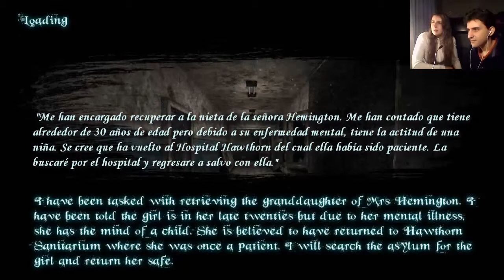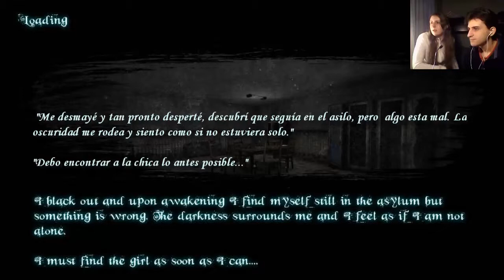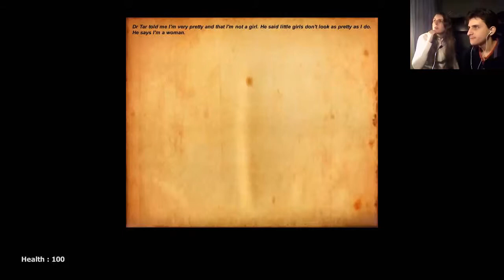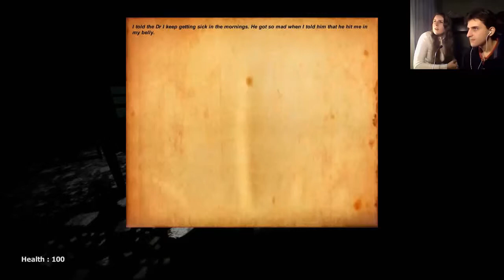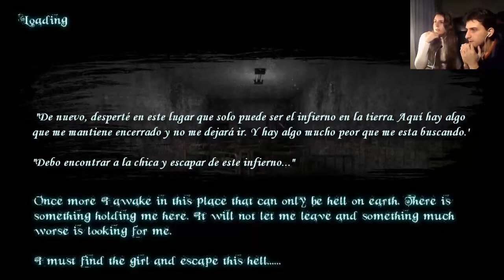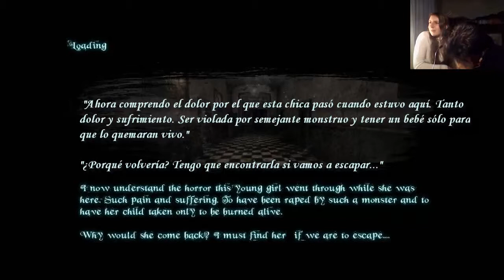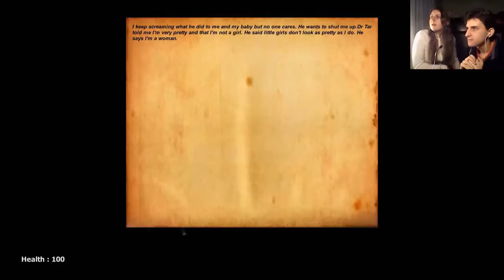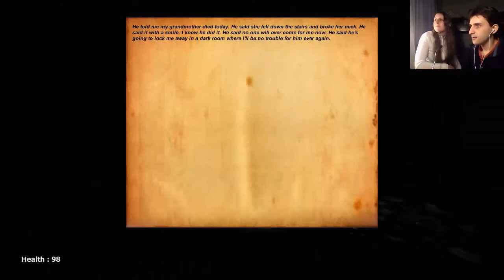Life After Us: The System (Completo) - ¡Muy buena historia de terror!